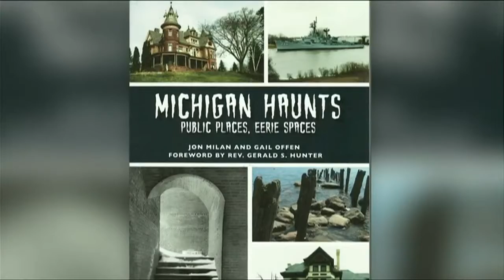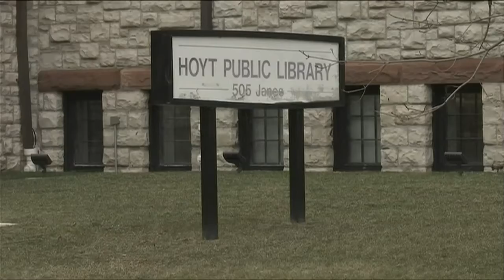'Michigan Haunts' Authors interview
'Michigan’s Most Haunted Places and Darkest Legends' Author interview